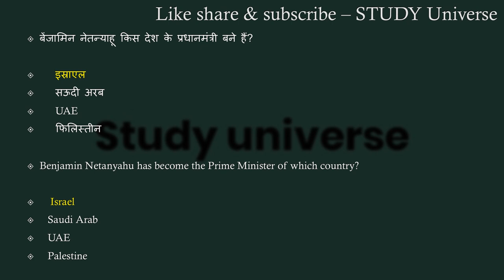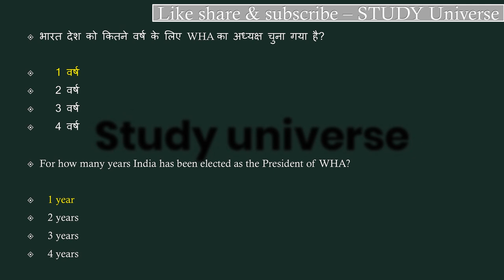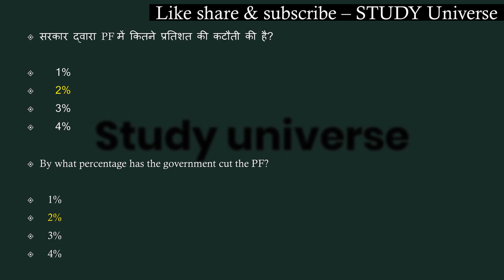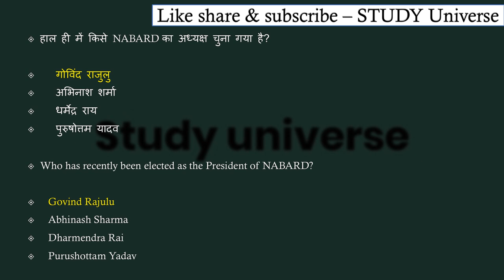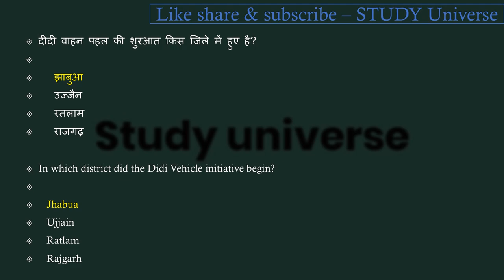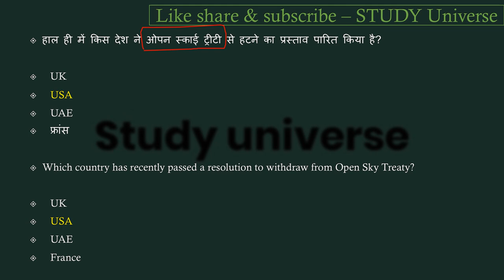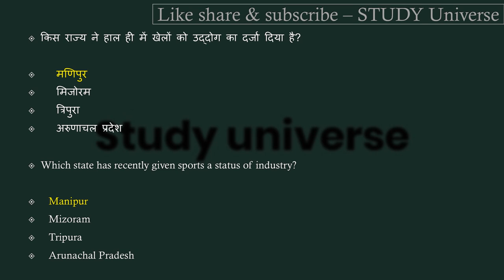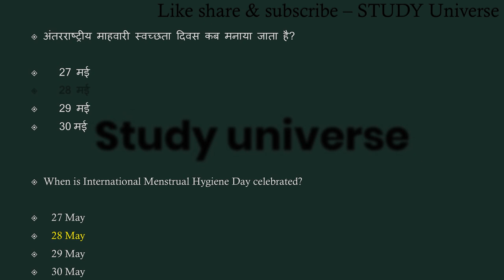21-31 May madhyapradesh weekly current affair's || 21-31 मई मध्यप्रदेश साप्ताहिक करंट अफेयर्स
आज है 31 may ( 31 मई ) और जितने भी इम्पोर्टेन्ट questions बन सकेंगे सभी आप तक लेकर आये हैं। हमारी एक ओर सीरीज जो से रिलेटेड है बो देखना न भूलें उसमे हम आपको हर जिले के बारे में संपुर्ण जानकारी देंगे। और जितना हो सकेगा आपको हर जिले की छोटी से छोटी बात लेकर आएंगे । साथ ही आपको बता दूं कि मैं रोज GK & GS का एक एपिसोड लेके आते है जिसमे हम मध्यप्रदेश, भारत, साथ ही वर्ल्ड के बारे में रोचक जानकारी आप तक लेके आते है उनसे रिलेटेड फैक्ट्स भी अब तक लाने की कोशिश करते हैं। और वीडियो की बहुत ही ज्यादा शॉर्ट और स्वीट तरीके से पेश करते है ताकि आपका समय ज्यादा न लेते हुए अपनी बात आप तक पहुँचा सकूं। और अपना प्यार मेरे वीडियोस को देते रहिये मेरा सबसे बड़ा उद्देश्य यही है कि जो जानकारी आप तक पहुचे बहुत ही शुद्ध और सटीक हो ताकि आप कंफ्यूज न हो। आप मेरे वीडियोस की मदद से एग्जाम की तैयरी कर सकते हैं। और साथ ही आपके knowledge के लिए बहुत जरूरी है। और MADHYAPRADESH के बारे में कही भी इसी जानकारी किसी भी यूट्यूब चैनल पर नही मिलेगी क्योंकि मैं अपने वीडियोस में बताई जानकारी को रोज ही अपडेट के साथ आपके सामने पेश करता हूं आशा है आपको ये वीडियो पसंद आया होगा आप मेरे चैनल को सब्सक्राइब करें और videos को लाइक शेयर करना न भूलें।। हम आपको डेली करंट अफेयर्स के साथ साथ exams की भी तैयरी कर रहे है आप mpcurrentaffairs,currentaffairs2020,mpcurrentaffairs20 20,mpfebruarycurrentaffairs2020,MPSI2020,MPPOLICE2020,SSC,MPGK,DAILYCURRENTAFFARIS,CURRENTAFFAIRS,MPPATWARI,MPSAMVIDA,MP के बारे में सईद पैड सकते ये क्वेश्चन आपके एसएमस के लिए बहुत इम्पोर्टेन्ट हैं।